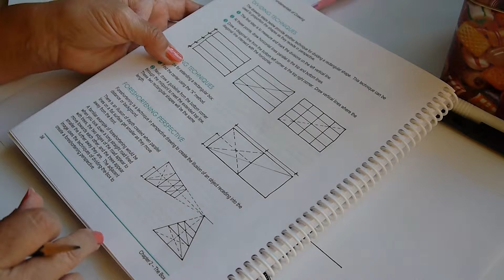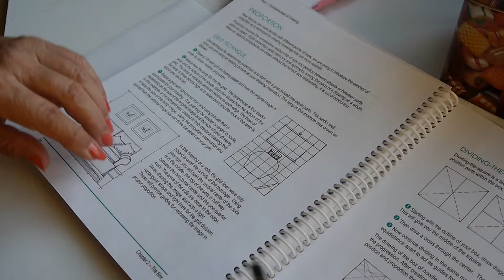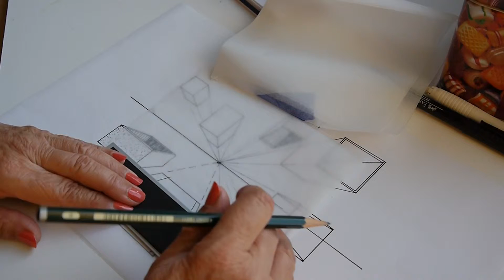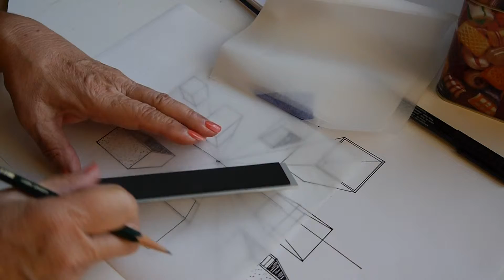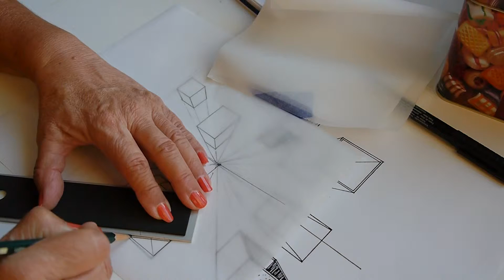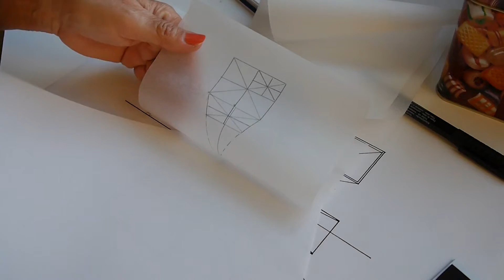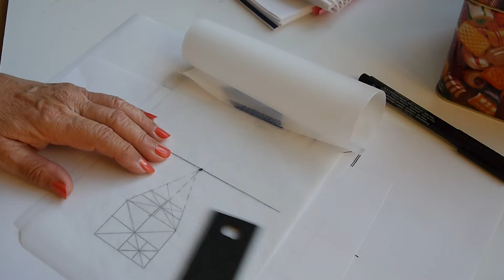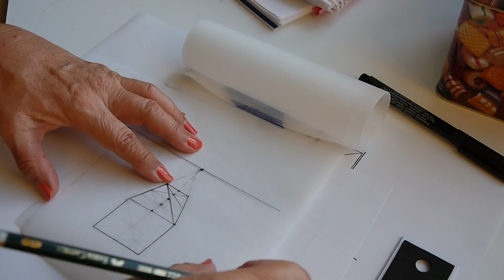Box 1 point subdivided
Introduction to Drawing and Rendering
"Dividing Techniques"